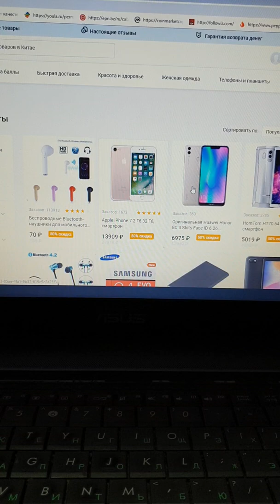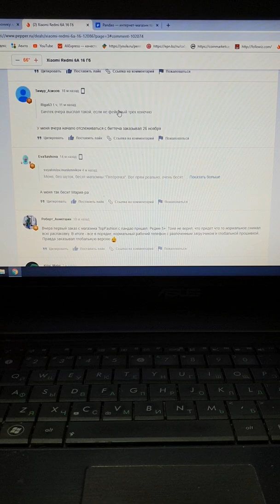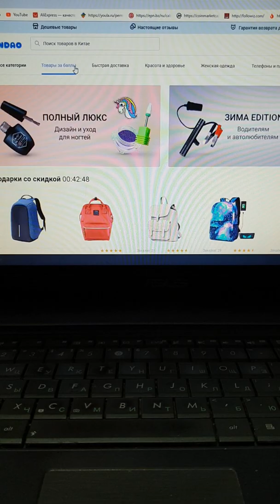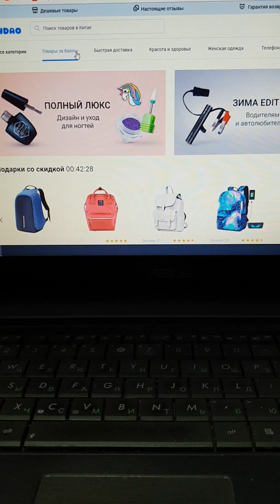Заказал с Pandao на 500 000 рублей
И да, я отморозок:))